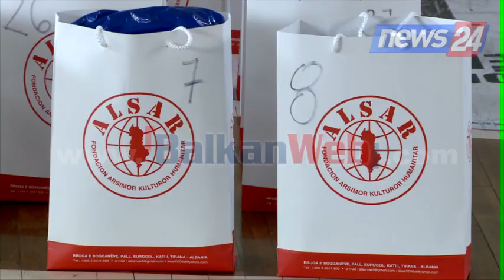Kurban Bajrami, Fondacioni ‘Alsar’ ndihmon 1100 fëmijë jetimë në Tiranë